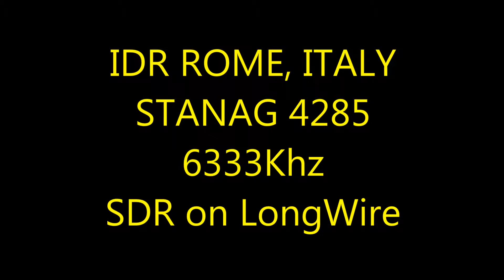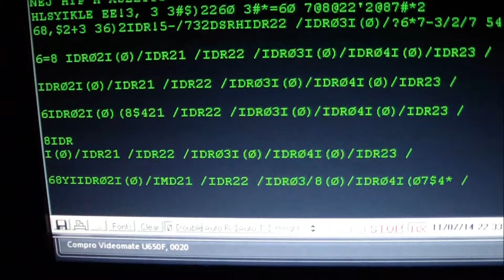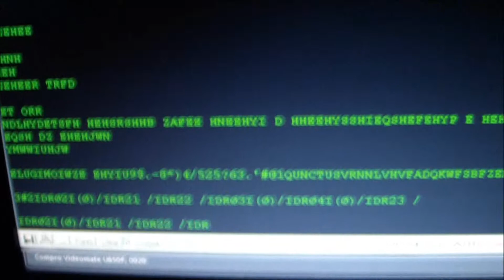IDR Rome Stanag 4285 - Shortwave 6333Khz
Reception Location, Mansfield, Nottinghamshire, UK
Fri 11 July 2014
Stumbled upon while playing with STANAG decoder in MultiPSK software.